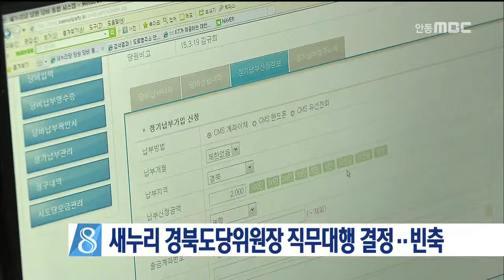[안동MBC뉴스]새누리 경북도당위원장 직무대행 빈축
2016/07/15 10:42:21    작성자 : 이정희

새누리당이 경북도당을, 위원장 선출 절차도 없이 사고 도당으로 결정하고 직무대행 체제로 운영하기로 한데 대해 비판이 나오고 있습니다.
◀ＥＮＤ▶

새누리당 경북도당은 최근
재선 의원이 맡는 도당위원장을
초선인 백승주 의원이 직무대행을 하기로
이례적인 결정을 했습니다.

지역 새누리당 내부에서는
당초 도당위원장으로 내정된 박명재 의원이
45일짜리 당 혁신비대위 사무총장 역할이
끝나면 다시 도당위원장을 맡으려는 의도라며
불투명한 운영에 대한 불만이 나오고 있습니다.

당초 새누리 경북지역 국회의원들은
박명재 의원을 도당위원장으로 합의추대했지만
박의원이 비대위 사무총장으로 임명되면서
겸직 불가 규정에 따라
위원장 자리가 공석으로 있어왔습니다.